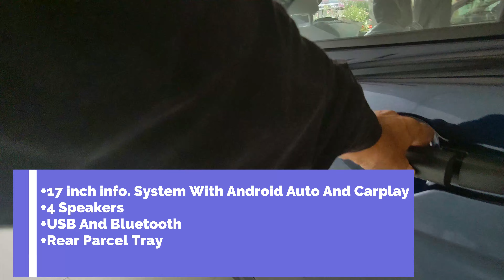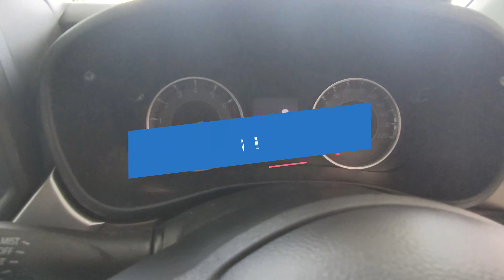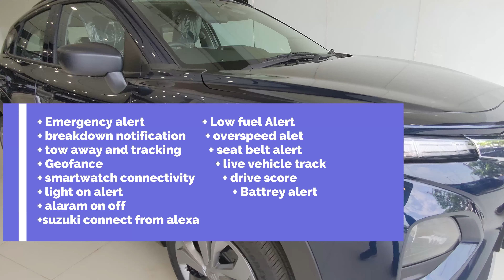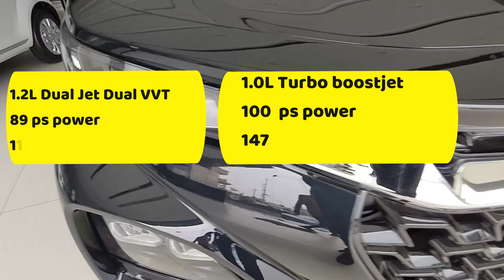Maruti Suzuki Fronx All Variants Explained | Price , Features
Today, Lets explore Fronx with its   interior and exterior.
Starline Nexa  Nagalpur Road Mehsana Gujarat
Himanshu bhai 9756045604